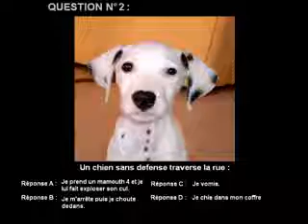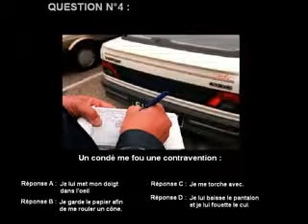Code de la route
Parodie du code de la route